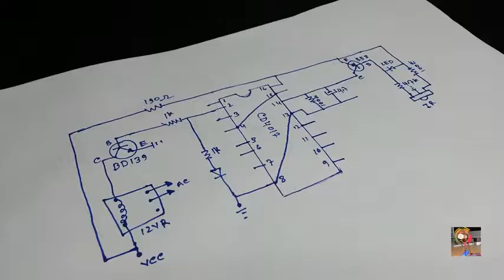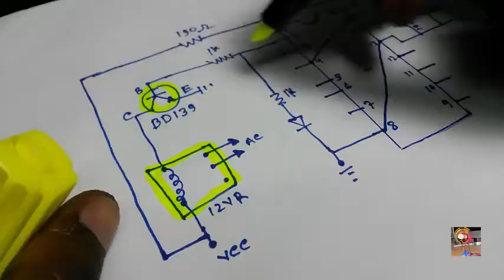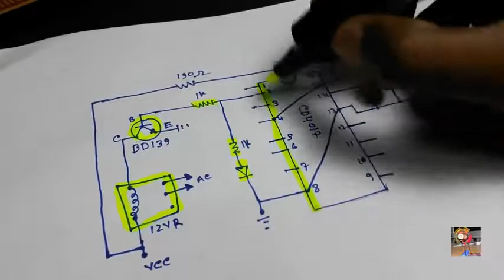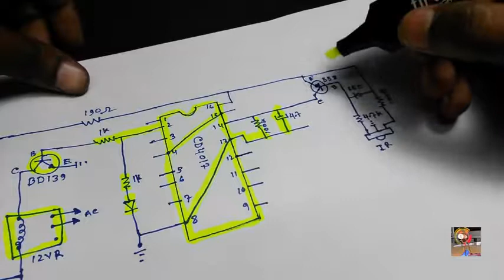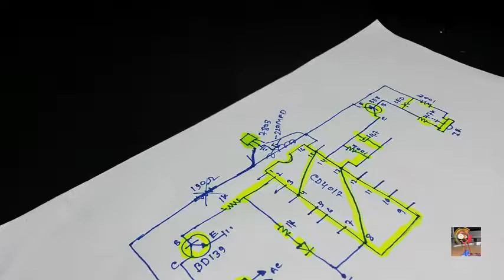Control a Fan and Light by a tv remote Et Discover YouTube